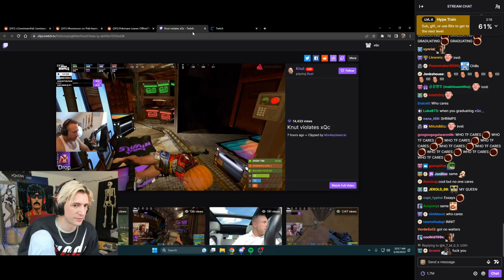xQc reacts to Knut violating him